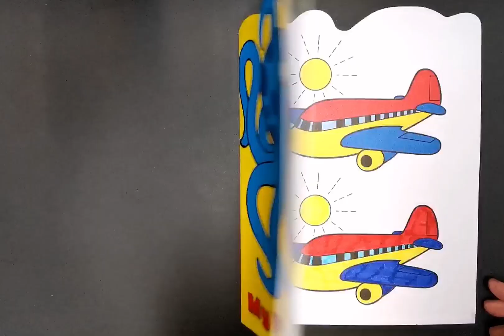Satisfying Happy Clown Coloring for Kids - My second coloring book | Coloring Tutorial for Kids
If you're looking for a fun, creative way to spend your Free Hour this Saturday morning, check out our kids coloring tutorial! In this tutorial, we'll show you how to do Happy Clown coloring easily and step by step.

Follow me on a relaxing trip of "My first coloring book". We are using colorful markers to complete our drawing step by step. In this video we will color a happy clown using the correct color marker for every part.